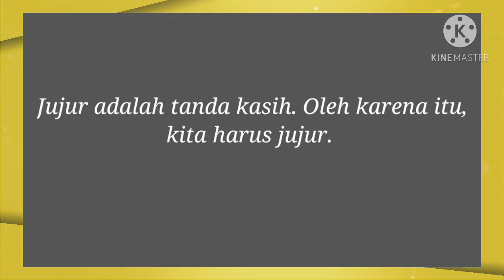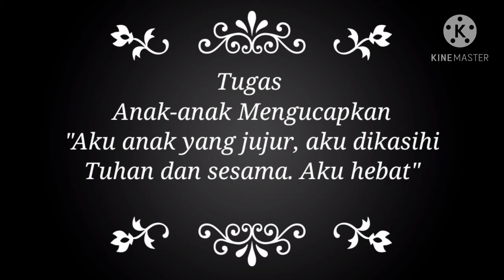SD Kristen Transformasi// Ms. Peni// Agama Kelas 1 Part 1